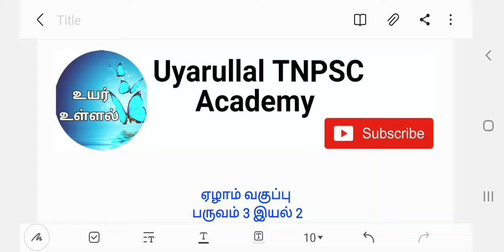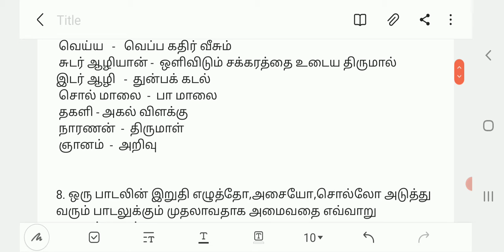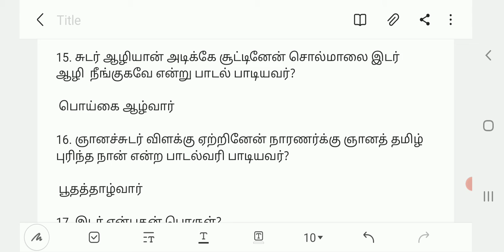ஏழாம் வகுப்பு தமிழ் பருவம் 3 இயல் 2 புதுமை விளக்கு